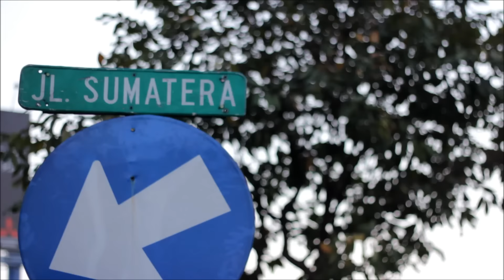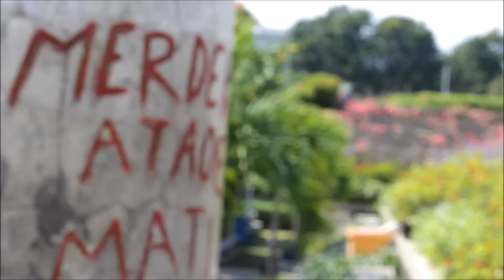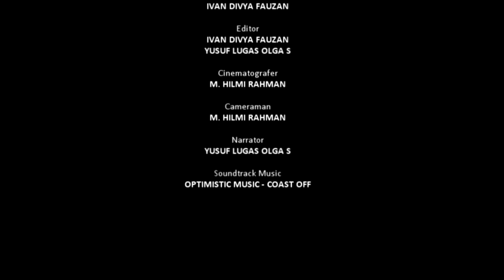SURABAYA PUNYA CERITA - FLS2N 2015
Film ini meruapakan juara 2 FLS2N kategori film pendek tingkat Provinsi Jawa Timur

Reza adalah remaja yang lahir dan besar di Surabaya. Tidak hanya sekedar tumbuh besar di kota tersebut yang juga memberikan arti tersediri bagi Reza. Kota surabaya telah memberikan pembelajaran tersendiri kepada reza akan sikap dan mental kepahlawan. Setiap sudut kota mampu mengingatkan Reza akan kisah perjuangan para pahlawan yang berjuang dengan gagah berani demi kemerdekaan bangsa. Semangat serta sikap-sikap itulah yang mampu menginspirasi mental reza sebagai remaja yang memiliki karakter dan mental yang mencerminkan nasionalisme dan patriotisme terhadap bangsa.